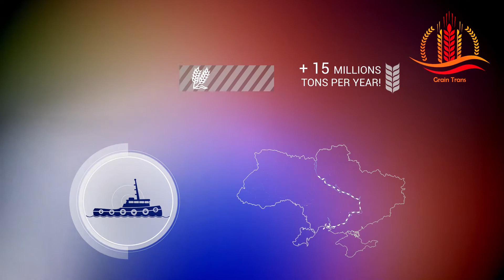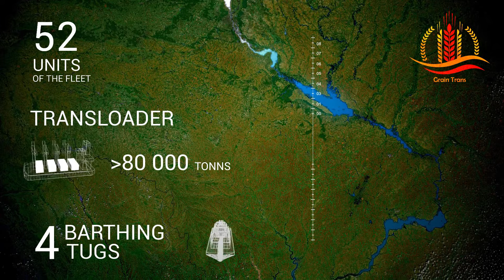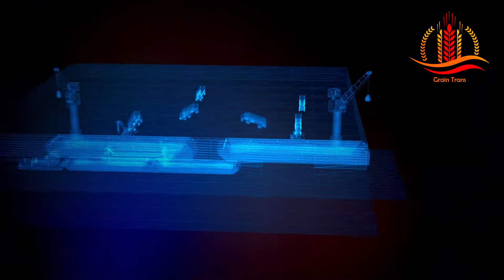The Grain river logistics project.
Company Grain Trans Ltd started the realization of a logistics project, with its main purpose – increasing the transshipment capacity and freight turnover of grain river transport.
Our company has bought two ship loaders at the first stage of the project.
Also, we are planning the construction of a new fleet and port terminals.